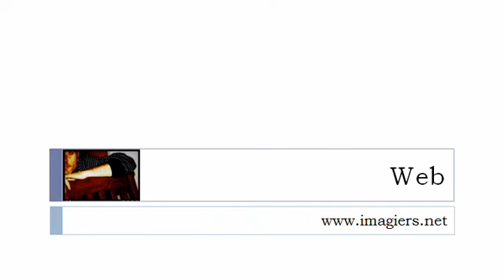フランス語レッスン = フェミニンな形で所有形容詞